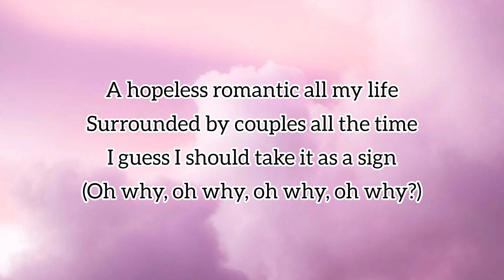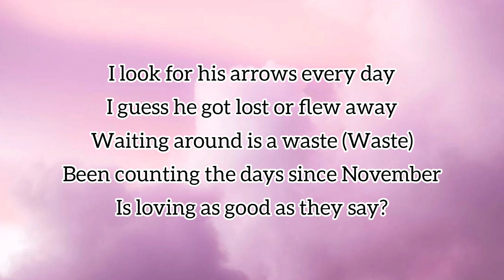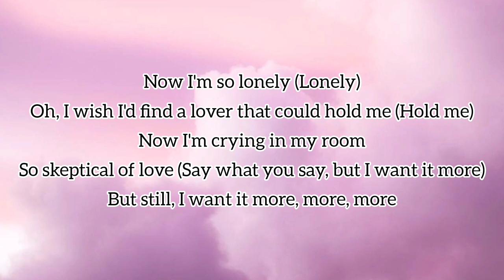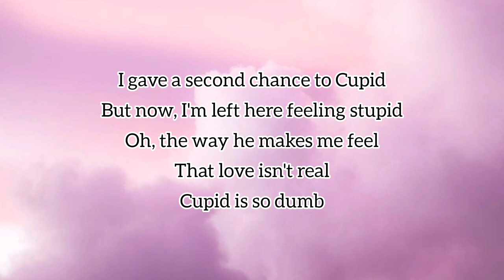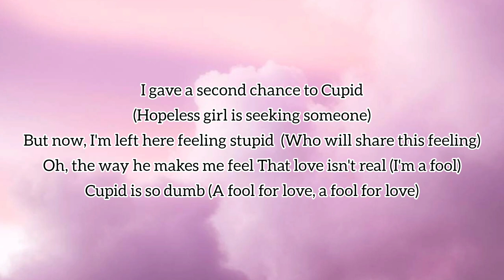Cupid Lyrics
Fifty Fifty